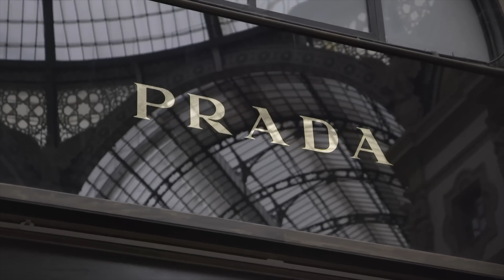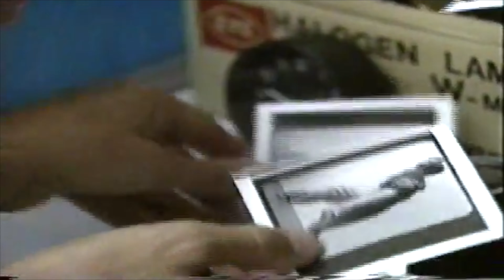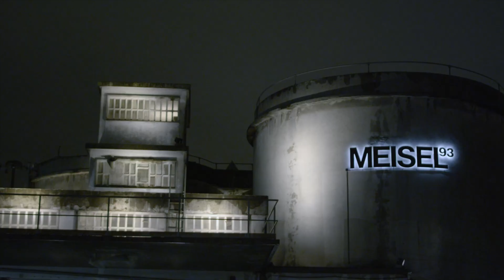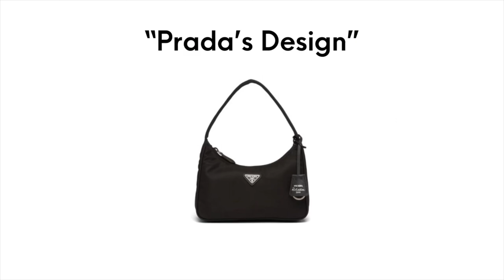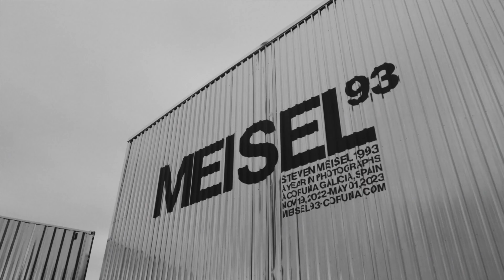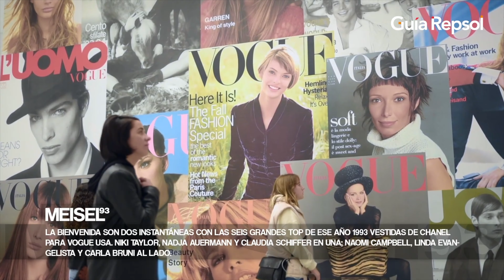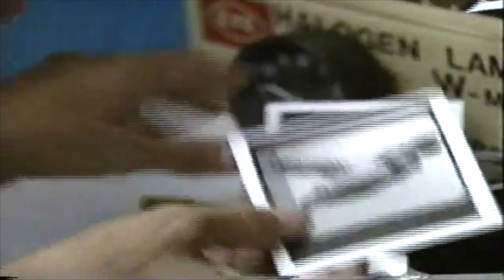STEVEN MEISEL & PRADA - THE IMAGE MAKERS Series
Steven Meisel, born on June 5, 1954, is an iconic and influential fashion photographer known for his distinct style and ability to capture captivating and thought-provoking images. Meisel began his career in the late 1970s and quickly gained recognition for his innovative approach to fashion photography. His work has appeared in prestigious magazines such as Vogue Italia, Vogue US, and W Magazine, among others.

Prada, founded by Mario Prada in 1913, is a renowned Italian luxury fashion brand. Known for its cutting-edge designs and avant-garde aesthetic, Prada has become synonymous with sophistication and elegance. Over the years, the brand has expanded its offerings to include clothing, accessories, fragrances, and eyewear, among other product lines. Prada, under the creative direction of Miuccia Prada, has continued to be a leading force in the fashion industry who has built Prada into one of the largest and most prestigious luxury fashion conglomerates on the planet.

In this EP we will explore some of  the numerous campaigns ( there are hundreds) Meisel and Prada have collaborated on throughout the years. Their partnership has consistently pushed the boundaries of fashion photography, combining Meisel's artistic vision with Prada's innovative designs.

Steven Meisel's career extends beyond his collaboration with Prada. He has worked with various other fashion brands, photographing campaigns and editorials for designers like Versace, Dolce & Gabbana, and Louis Vuitton, to name a few. Meisel's work is characterised by his ability to capture the essence of his subjects, often blurring the lines between fashion and art.

The collaboration between Meisel and Prada began in the late 1980s and has continued to flourish over multiple decades. Meisel's unique vision and Prada's commitment to pushing the boundaries of fashion imaging have resulted in numerous iconic campaigns and editorial spreads. Let's explore some of the notable campaigns they have worked on together:

WRITTEN BY PAUL G ROBERTS
EDITED BY SHEKINAH NELWAN